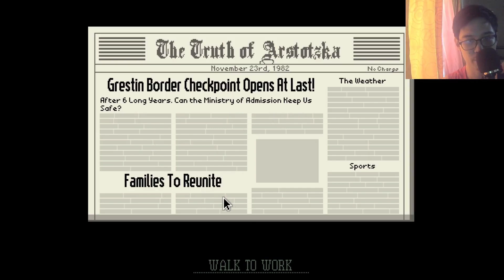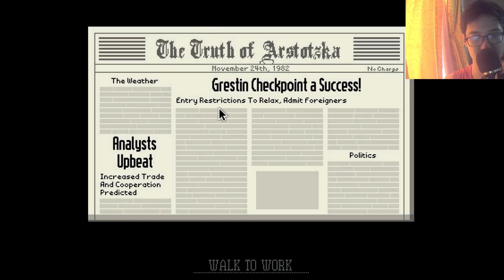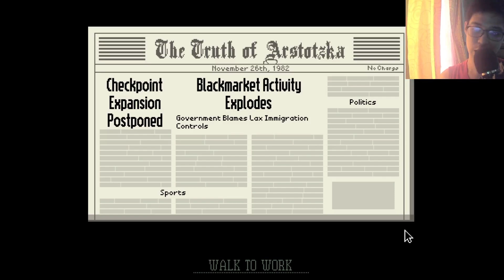GLORY FOR ARSTOTZKA!! | Papers, Please #1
Grabe ang dali! joke lang try nyo laruin
► Just Comment the game that you want me to play next :)